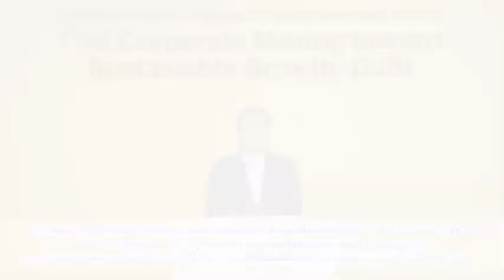นายกรัฐมนตรี ในงาน"ธุรกิจไทยขับเคลื่อนไทยสู่ความมั่งคั่งยั่งยืนด้วยมาตรฐานสากล"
นายกรัฐมนตรี มอบโล่แสดงความยินดีกับบริษัทจดทะเบียนไทยที่ได้รับคัดเลือกเป็นสมาชิกของดัชนี DJSI ประจำปี 2558 และกล่าวปาฐกถาพิเศษ เรื่อง “ธุรกิจไทยขับเคลื่อนไทยสู่ความมั่งคั่งยั่งยืนด้วยมาตรฐานสากล” ในงาน "ธุรกิจไทยขับเคลื่อนไทยสู่ความมั่งคั่งยั่งยืนด้วยมาตรฐานสากล : Thai Corporate Moving toward Sustainable Growth,DJSI" ณ หอประชุมศาสตราจารย์สังเวียน อินทรวิชัย ชั้น 3 อาคารตลาดหลักทรัพย์แห่งประเทศไทย ถนนรัชดาภิเษก เขตคลองเตย กรุงเทพฯ    วัน
ที่ 26 กุมภาพันธ์ 2558 เวลา 13.30 น.